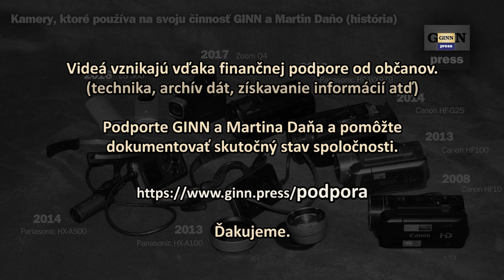Pracovný spor Peter Várady vs Slovaktual - 3. diel- celé pojednávanie z 1. Augusta 2019 #11.208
Tretí diel zo súdu z 1. augusta 2019 v kauze Várady vs Slovaktual.  Uvidíte celé nezostrihané pojednávanie a výsluchy zamestnancov spoločnosti. Videá GINN vznikajú vďaka vašej podpore
Prepustený zamestnanec Peter Váardy bol okamžite vyhodený na ulicu potom, ako do firmy Slovaktual zaviedol odbory GINN. Spor proti bohatej spoločnosti Slovaktual z Pravenca prebieha pod vedením veľmi zvláštnej sudkyne Fraňovej.  Na súde žiadame rozsudok, že pracovný pomer trvá. Pred pojednávaním nám bol doručený list o vylúčení odborového zväzu GINN z zo zastupovania zamestnanca Váradyho a tak sme použili náhradný - Národný odborový zväz. Do miestnosti zavolala aj bezdôvodne štyroch príslušníkov ZVJS a aj vzhľadom k rozhodnutiu vylúčiť GINN a aj k tejto demonštrácii moci privolaním "policajtov" proti odborom GINN sme vzniesli námietku predpojatosti, ktorú ale nerešpektovala a tak pojednávanie prebehlo bez odborov a účastníka (celý zvákový záznam však máme a zverejníme čoskoro).
Sudkyňa Fraňová podivným spôsobom zvýhodnila žalovanú spoločnosť, keď sa vôbec zaoberala ich omeškaným podaním. Advokát Radovan Pala z kancelárie Tylor Wessing (druhá najväčšia medzinárodná kancelária na slovensku) je aj zakladateľ strany Progresívne slovensko, pre ktorých je príznačná aj huňatá brada.
Už pri príchode na súd bol problém, keď niekto zo stráži nevedel, že taký súd sa vôbec koná. Nakoniec sme dostali miniatúrnu miestnosť (ešte mešiu ako v kauze Počiatek).
Súdne pojednávanie o určenie neplatnosti skončenia pracovného pomeru zamestnanca, ktorý vstúpil do odborov a na firemnú nástenku vyvesil informáciu o tom, že vo firme pôsobia odbory GINN. Tu sú základné videá:
Sudkyňa Andrea Fraňová požiadala o nezverejnenie jej tváre a zákaz nahrávania,  ale keďže záujem verejnosti nad kontrolou kabinetnej justície je silnejší a zbytočne predĺžila utrpenie prepusteného zamestnanca ako aj uplatńuje nezákonné postupy - jej požiadavku nemôžeme naplniť.
Proti postupu sudkyne, ktorým zvýhodnila bohatú firmu Slovaktual sme okamžite podali podnet na začatie disciplinárneho konania
k rukám Ministra Gábora Gála.
Súdne pojednávanie:
neplatnosť skončenia pracovného pomeru
Súd: Okresný súd Nové Mesto nad Váhom
Sudca: Mgr. Andrea Fraňová
Dátum pojednávania: 1.8.2019 o 09:00
Úsek: Civilný
Spisová značka: 11Cpr/16/2018
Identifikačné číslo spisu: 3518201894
Forma úkonu: Predbežné prejednanie sporu
Okresný súd Nové Mesto nad Váhom
Miesto: Okresný súd Nové Mesto nad Váhom
Osoby: Andrea Fraňová, Radovan Pala, Peter Várady, Rastislav Kavický, VIvien Menteová, Juraj Vrablanský, Marek Vaculčiak, Robert Rozbroj, Karol Nagy, Radoslava Lichnovská, Martin Daňo
Iné: megalodon, gorila, nakrúcanie, politika, vláda, parlament, SMER-SD, demokracia, totalita, smrť, genocída, národ, Philips DVT3120